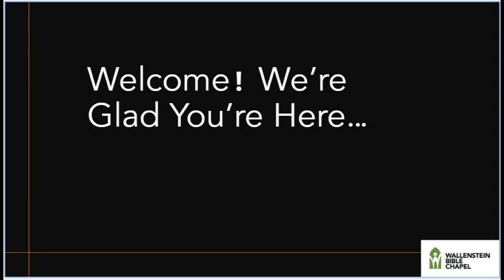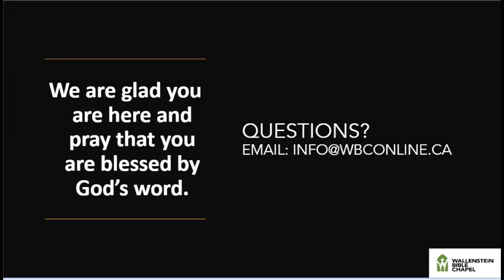The Good News To The World | Gary Goodkey | WBC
Gary Goodkey giving us our weekly sermon continuing the series "The Good News".